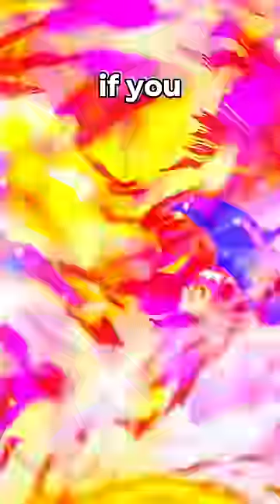Anime Fans are SIMPING Over This Girl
Jigokuraku or Hell's Paradise second episode is out and fans are simping for Yuzuriha voiced by Rie Takahashi already. We got a sick fight scene from Gabimaru and an emotional moment for Sagiri Asaemon. Aza reveal and Studio mappa popping off. Soundtrack a banger too. It's on crunchyroll

Anime / Manga / Light Novel: Jigokuraku - Hell's Paradise - 地獄楽 by Yuji Kaku
Similar: Chainsaw Man, Jujutsu Kaisen, Hunter x Hunter, Dandadan
Hells paradise OP TVアニメ『地獄楽』ノンクレジットオープニング │「Ｗ●ＲＫ」millennium parade × 椎名林檎
ending: TVアニメ『地獄楽』ノンクレジットエンディング │「紙一重」
Have you watched Jigokuraku ep 2?

Spring 2023 anime include Demon Slayer, Doctor Stone, Tonikawa Season 2 (Tonikaku Kawaii), Konosuba megumin spin off, Ancient Magus Bride season 2, Oshi no Ko, Mashle, Heavenly Delusion (Tengoku Daimakyou), Insomniacs After School and Ousama Ranking covered by gigguk from trash taste podcast